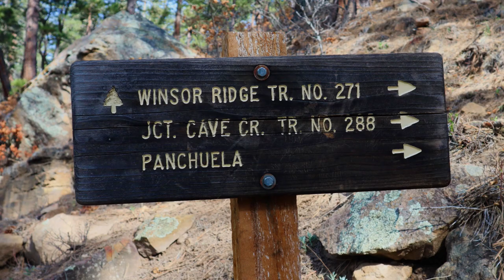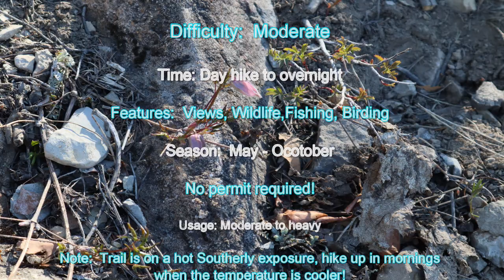The Pecos Wilderness, Episode 1 - Winsor Ridge Trail to Stewart Lake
This is the first episode in a video trail guide series about the Pecos Wilderness.  Located in the Santa Fe and Carson National Forests of New Mexico, the Pecos Wilderness encompasses 223,000 acres of forest, mountains, lakes and rivers.  Please follow along in this never before attempted accompaniment to the trail guidebook that I'm writing.